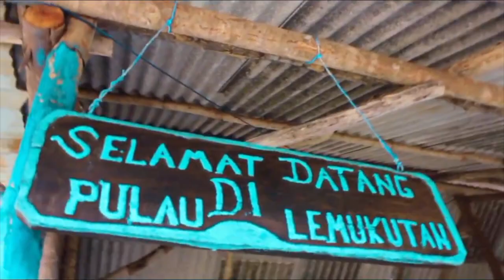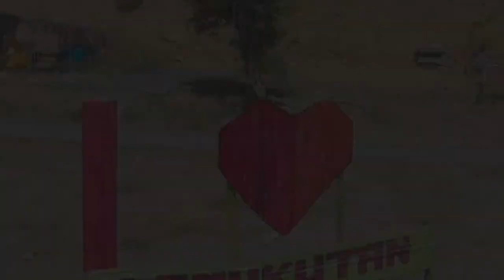Liburan di Pulau Lumukutan KALBAR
This video is about Liburan di Pulau Lumukutan dan Pulau Randayan